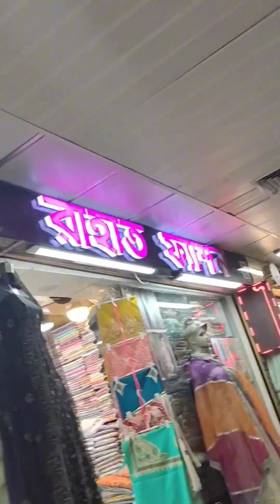আমার মনের মতো কোন কিছু হলে আমার আর হুঁশ থাকে না 😂 Viral News By Toma villfood vlog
আমার মনের মতো কোন কিছু হলে আমার আর হুঁশ থাকে না 😂😂 Facebook Viral News By Toma

bangla mix tv vlogs Food Farhana Bithi Rajshahi  family entertainment bd somoy tv

Farhana Bithi Rajshahi   Farhana Bithi
bangla mix tv vlogs food vlog Farhana Bithi Rajshahi BANGLA MIX TV
BANGLA MIX TV food vlog  food
new design collection=Farhana Bithi New vlogs,Farhana Bithi Vlogs,Bithi blog,Mithi official,SRK Sankar

Farhana Bithi Rajshahi bd tv Viral News By Toma SF KHULNA MEDIA TV BD BANGLA MIX TV